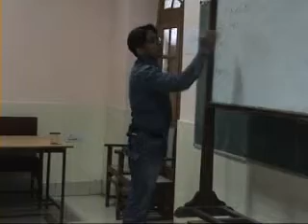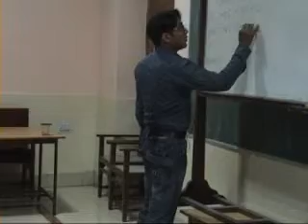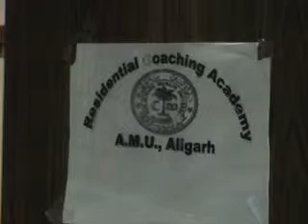RESIDENTIAL COACHING ACADEMY, AMU, ALIGARH-29.12.2010.wmv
RESIDENTIAL COACHING ACADEMY, ALIGARH MUSLIM UNIVERSITY ALIGARH, MR. JUNAID AHMAD'S ENGLISH CLASSES- 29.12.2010   BY M.I.ANSARI, ALIGARH